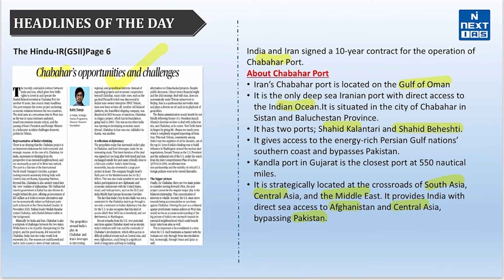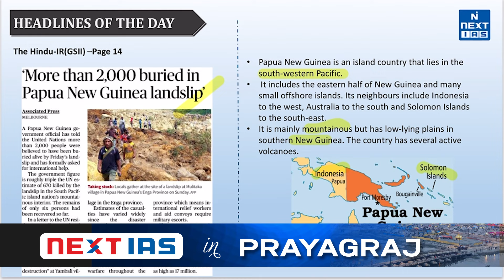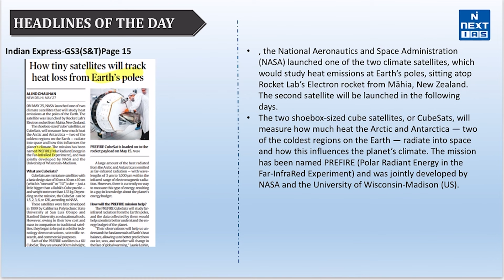28 May Daily UPSC Current Affairs 2024 | News Headlines Today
Dear Aspirants, Reading newspapers and critically analyzing relevant articles is the most important element of UPSC Civil Services Exam preparation.

The best source of daily current affairs study material is newspapers, and experts believe that THE HINDU,  The Indian EXPRESS, Mint, and Press Information Bureau (PIB) are invaluable in this regard. If you're looking for a good source to cover daily current affairs for the Civil Services Exam (CSE), look no further.

Keep Learning!